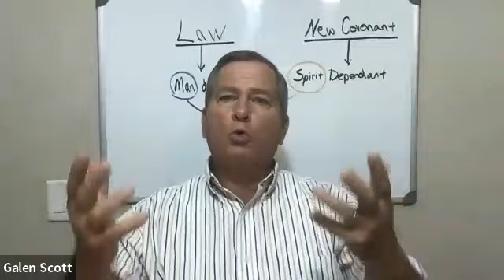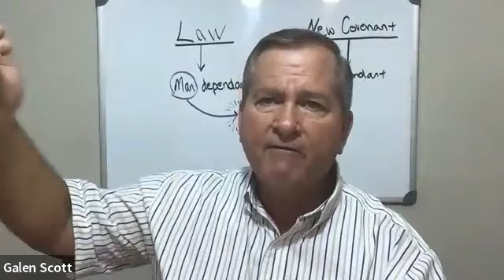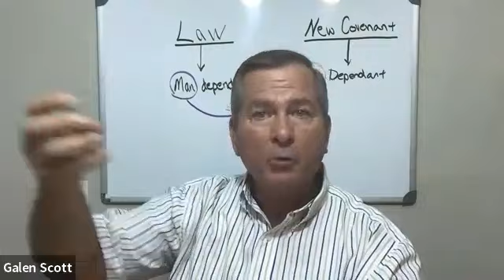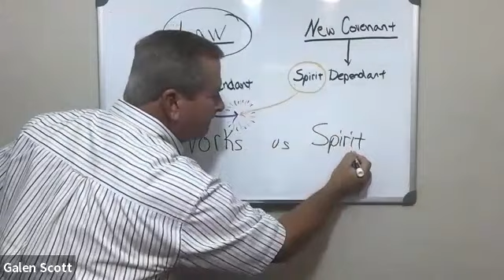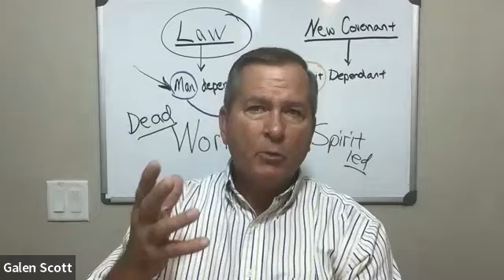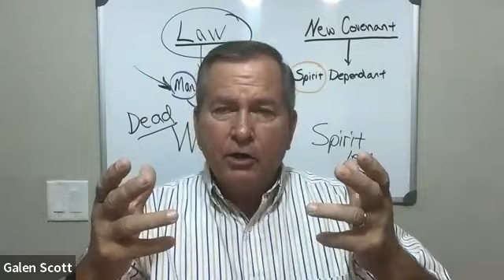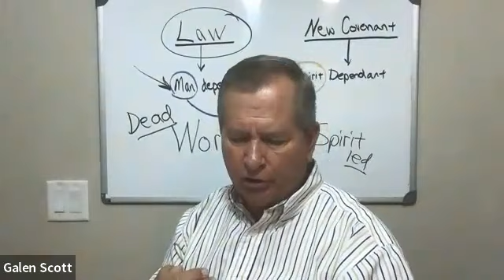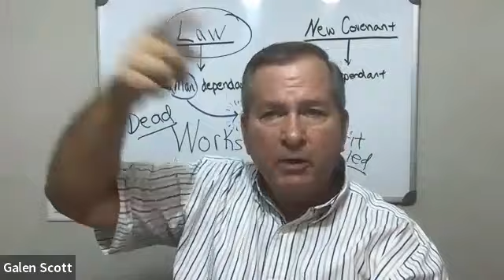06 26 2023 Telugu -Study of Galatians